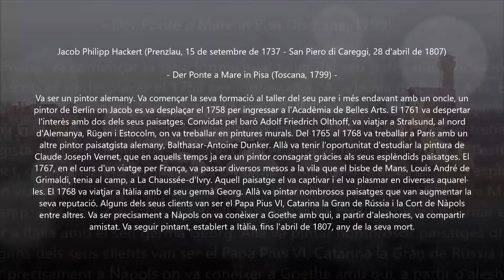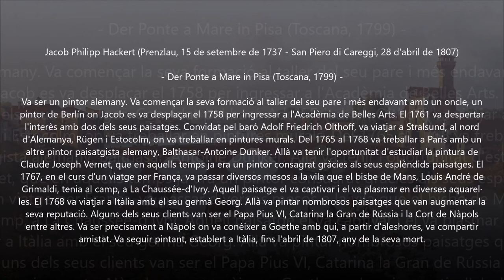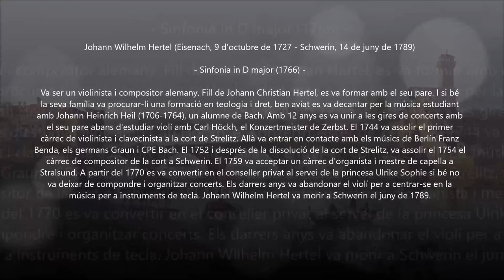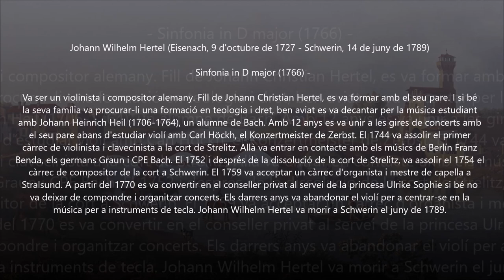Johann Wilhelm Hertel (1727-1789) - Sinfonia in D (1766)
Autor: Johann Wilhelm Hertel (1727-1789)
Obra: Sinfonia in D (1766)
Intèrprets: Caprіccіo; Domіnіk Kіefer

Pintura: Jacob Philipp Hackert (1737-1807) - Der Ponte a Mare in Pisa (Toscana, 1799)